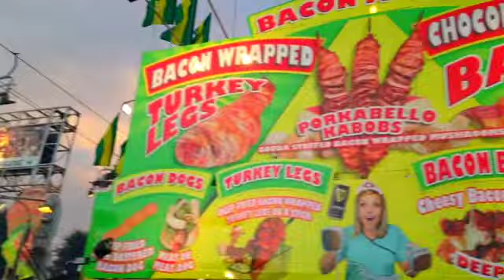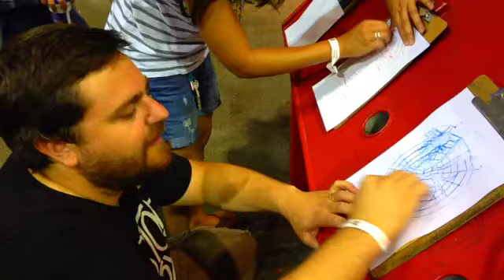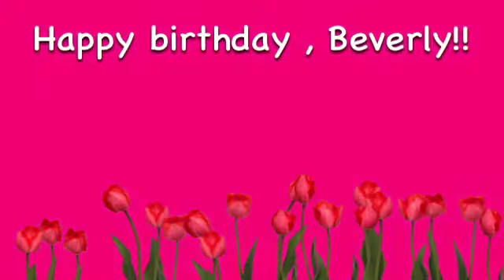"Take Back the Night" Fan Video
Fan video of "Take Back the Night" by Justin Timberlake.